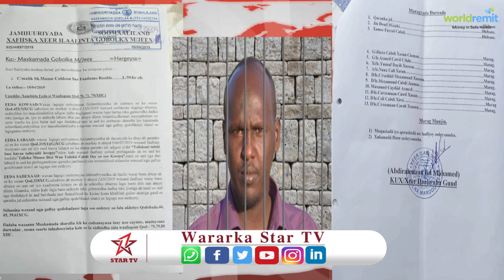Eedaymaha loo Hayo Cabdi maalik Muuse Coldoon oo Xeer ilaalinta somalilan soo Bandhigtay Maanta